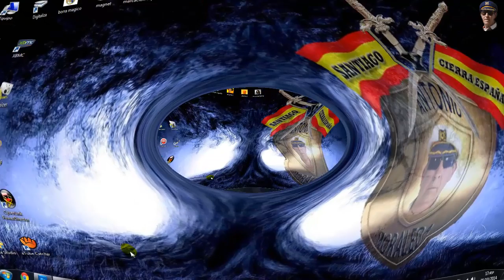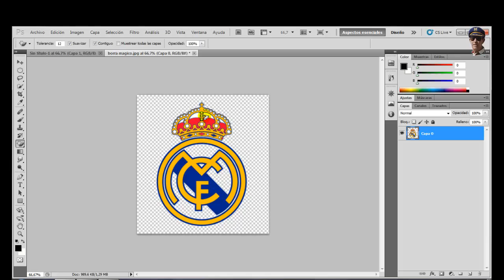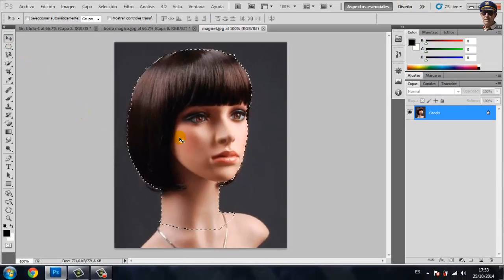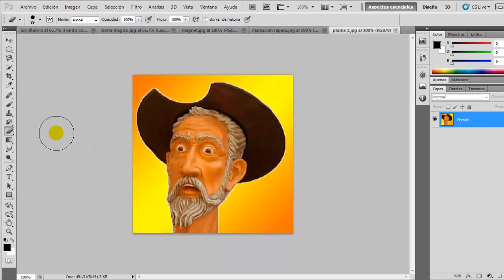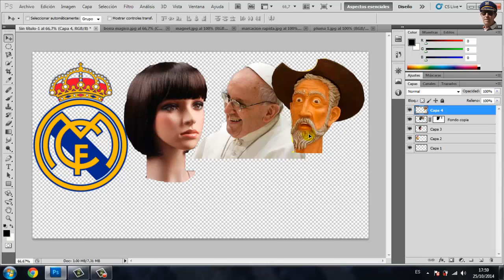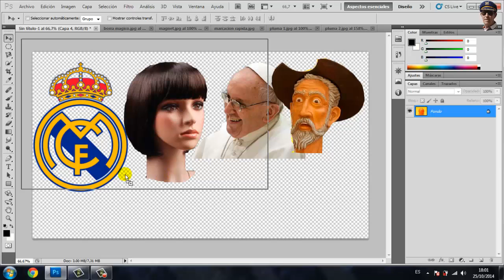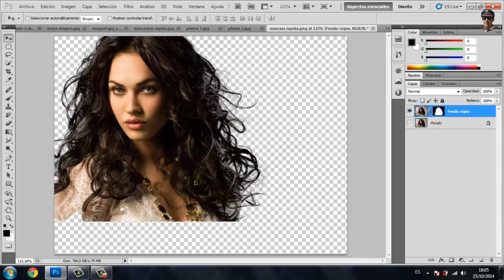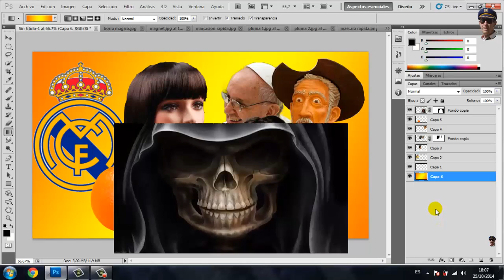6 Formas DISTINTAS de hacer un RECORTE con Photoshop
6 Formas DISTINTAS de hacer un RECORTE con Photoshop